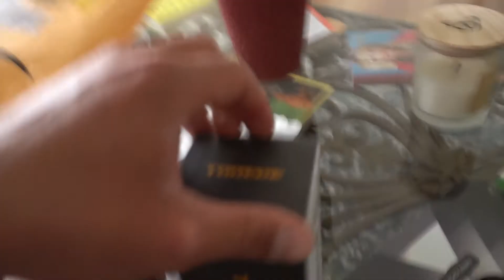NEW BIKE, MORE MEALS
So I took a leap and decided to buy a road bike to ramp up my training. Here I show you what it looks like, as well as talk about my nutrition now that I am doing more endurance training.